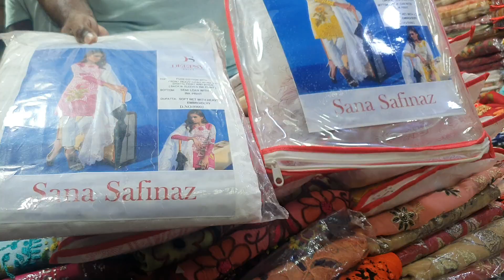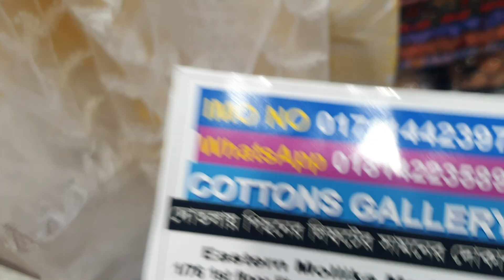পাকিস্তানি সানা সাফিনাজ ইন্ডিয়ান ভাসন থ্রি পিচ |Pakistani dress indian version